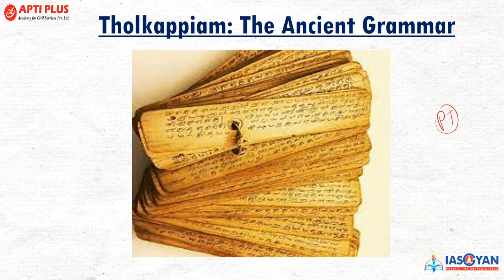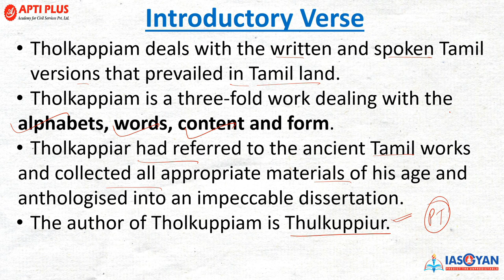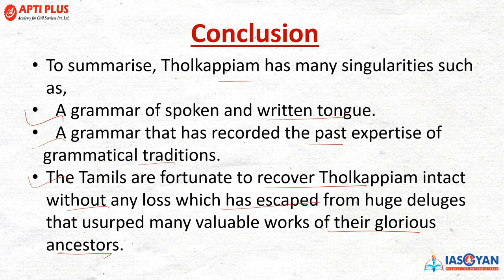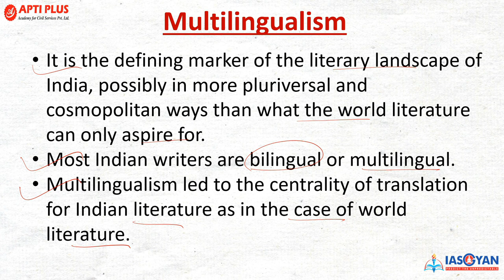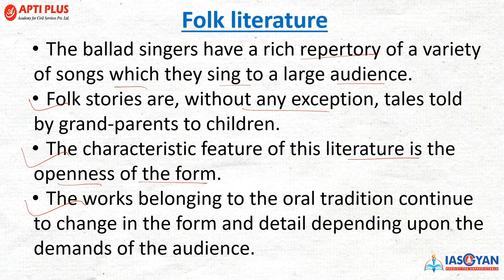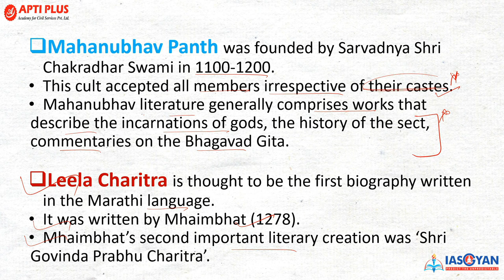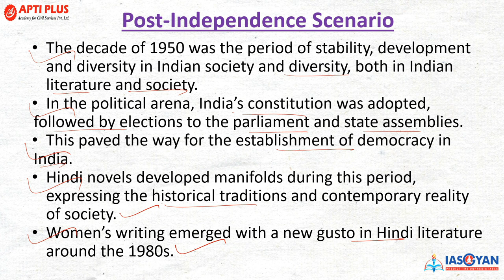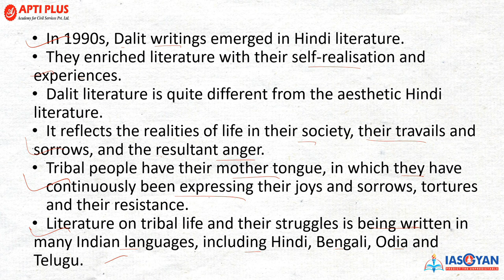YOJANA COMPILATION - FEBRUARY 2021 APTIPLUS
HOME LEARNING PROGRAM

OVERVIEW:

Renowned for pedagogic excellence, APTI PLUS  ACADEMY has always offered unique learning experiences to enrich the preparation of UPSC aspirants through its courses and programs that have a long standing tradition of perfection. Years of expertise, research & analysis of Civil Services Examination has driven APTI PLUS Academy to embark upon developing a Virtual (Live/Online) Classroom Program that is in line with the changing dimensions of the UPSC preparation process.

The program is meticulously designed by India’s most adroit professionals having extensive expertise in the field of Civil Services Examination. It is the most comprehensive program developed by APTI PLUS Academy in which the best quality of education gets delivered straight to your home through India’s Top Educators. As we all know, Learning is no more tethered to the traditional school or classroom. It has eliminated borders and barriers, both social and physical. Our objective is thus to simplify the process of UPSC preparation and provide a platform that can best suit aspirants and professionals and lead them to the path of success.

COURSE FORMAT AND COVERAGE:
• Following courses are on offer:
 NCERT Online Foundation Course
 Online Program for Regular Course (Prelims + Mains)
 Two Years Online Foundation Course
 Online Course for Prelims only
 Online Course for Mains only
 Online Course for Optional Subject
 Online Test Series Program
• Course Duration: 2 months to 12 months
• Course Fees: Rs. 35,400 to 1,41,600/-
• It will cover GS Mains and Prelims, CSAT, Essay and Optional.
• Complete coverage of current affairs of the year.
• There will be classes on weekdays and weekends. Duration- 2 to 3 hours.

PROGRAM HIGHLIGHTS:

• Choose from the widest range of online courses.
• Giving aspirants an opportunity to watch pre-recorded video lectures and class recordings as many times as they need to imbibe the knowledge imparted. This provision is missing while one attends physical classrooms.
• Self-paced videos: If you miss a live class or just want to learn through videos, you can do that by just signing in to APTI PLUS App.
• Integrated testing: Every online lecture will be followed by MCQ discussion for Prelims & Subjective Question discussion for Mains.
• Doubt clearing classes: Every week live doubt clearing sessions will be provided to the aspirants by the Academy.
• Prompt grievance redressal mechanism.
• Tailored approach.
• India’s top educators as personal mentors.
• (Both Prelims & Mains) designed & compiled by our team of experts, will be dispatched by courier within a week of enrolment (subject to lockdown restrictions).
• Perfect balance of quality and quantity: highest number of mock tests by any institute.
PREREQUISITES:
• Know your syllabus thoroughly. Before you start with your preparation for CSE, read the syllabus many a times to comprehend the demand of the examination.
• Your own strategy is the right strategy.
• Reading NCERT text-books thoroughly is of utmost importance to crack this examination.
• The key is revision.
WHAT ASPIRANTS SHOULD DO?
• Follow one standard Newspaper and one News Channel on a regular basis.
• Compliment it with study materials provided by the Institute on its online platform IASGYAN.
• Join a standard Test Series. (Test Series based on each and every standard book and Current Affairs is uploaded on IASGYAN keeping the Prelims and Main examination in focus).
• Follow IAS GYAN, our online platform to boost your preparation.
 BENEFITS AND OUTCOMES:
• Time-saving
• Boon for Working Professionals
• Fewer Distractions
• Cost effective
• Inclusive in nature
• Does not derail preparation
• Better reading and writing skills
• Better understanding skills